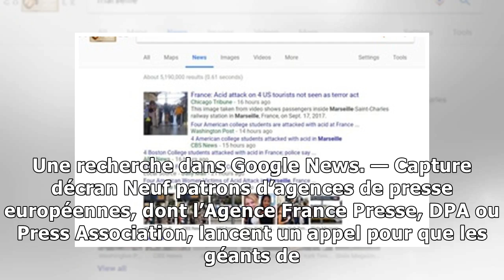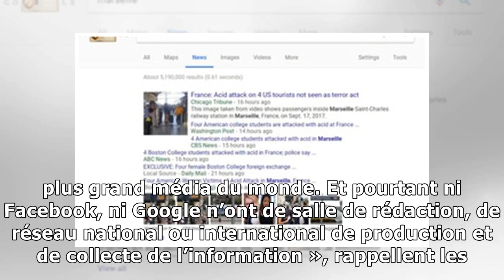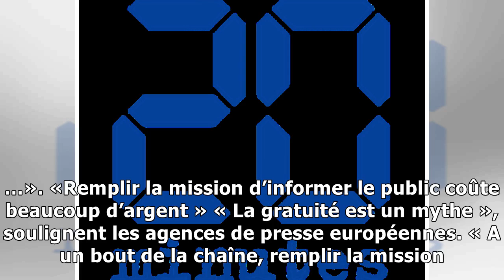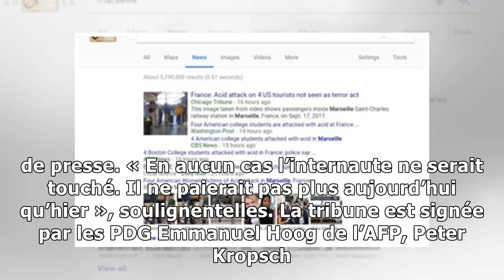«la gratuité est un mythe»: des agences de presse demandent aux géants de l'internet de passer à la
«la gratuité est un mythe»: des agences de presse demandent aux géants de l'internet de passer à la caisse
Une recherche dans Google News. — Capture décran Neuf patrons d’agences de presse européennes, dont l’Agence France Presse, DPA ou Press Association, lancent un appel pour que les géants de l’Internet...